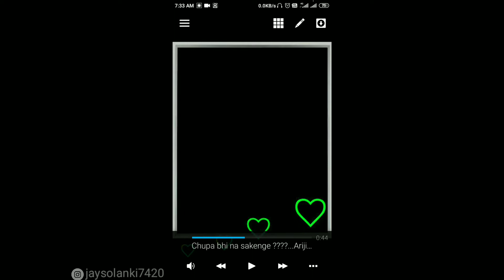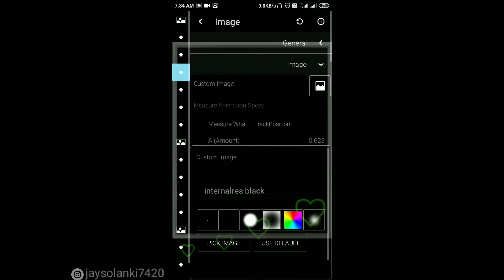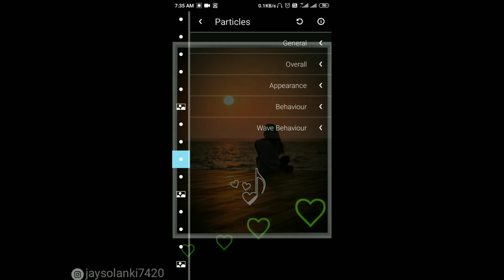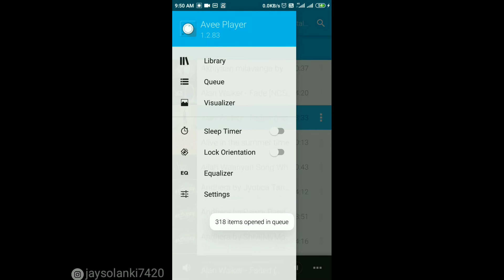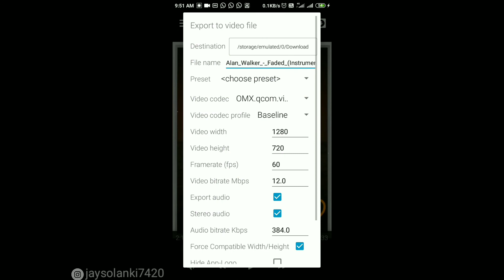How To Make Trending WhatsApp Status Avee Player // Trending Template Download // Jay Solanki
Hallo

how to make status bar color white in android
how to make status bar disappear android
how to make status bar visible in excel
how to make status bold in discord
how to make status discord
how to make discord status automatic
how to make discord status bold
how to make discord status purple
how to make device status official
how to make daily status report in excel
how to make daily status report
how to make dtp status green
how to make status for whatsapp
how to make status from youtube video
how to make status for birthday
how to make status facebook
how to make facebook status bold
how to make facebook status shareable
how to make facebook status offline
Haw to make Avee player
how to make avee player template
how to make avee player video
how to make avee player
how to create avee player
how to make bgm in avee player
how to make status in avee player
how to make 3d audio spectrum avee player & kinemaster tutorial

Song only just fun don't mind please no copyright

Jay Solanki
jaysolanki

Thanks